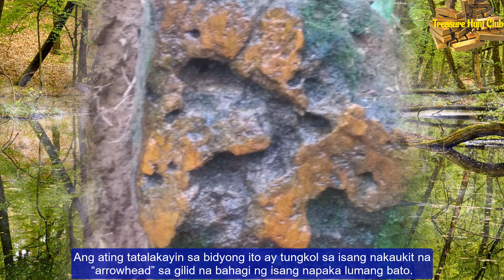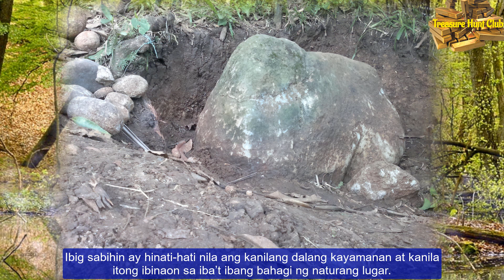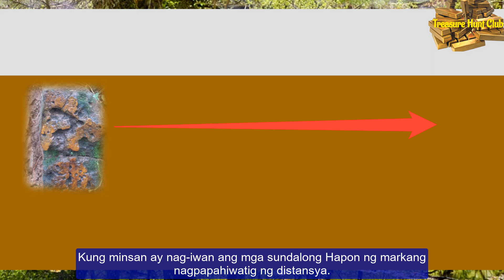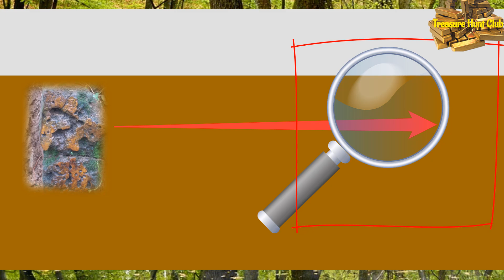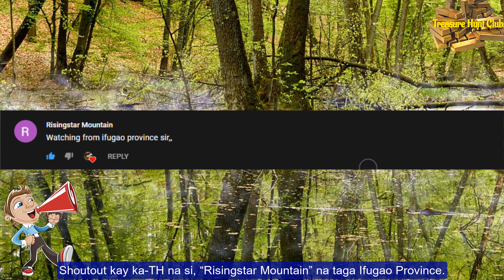Nakaukit na Arrowhead sa Isang Napaka Lumang Bato | Yamashita Treasures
SA bidyong ito ay ating tatalakayin ang tungkol sa isang batong marka kung saan ay may nakaukit ditong "arrowhead".